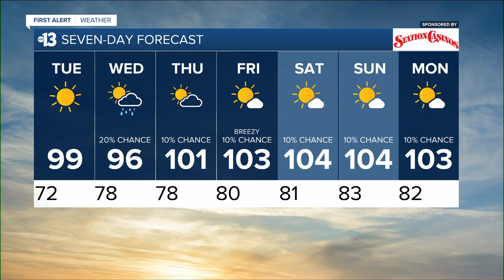KTNV 13 Action News Las Vegas Latest Headlines | June 20, 11pm